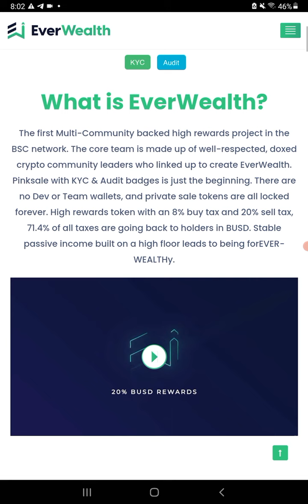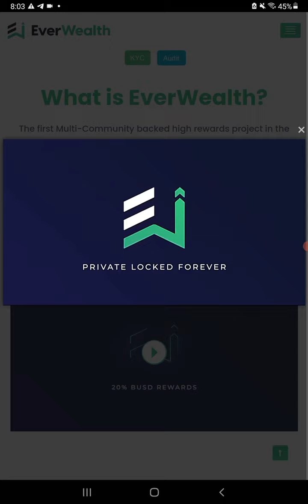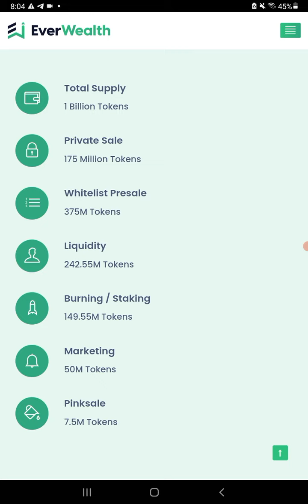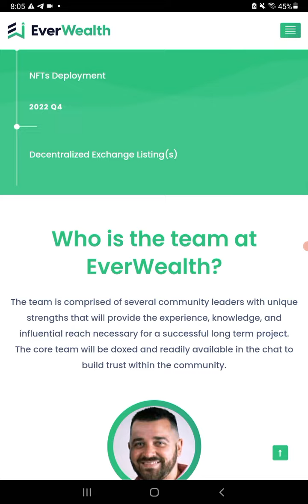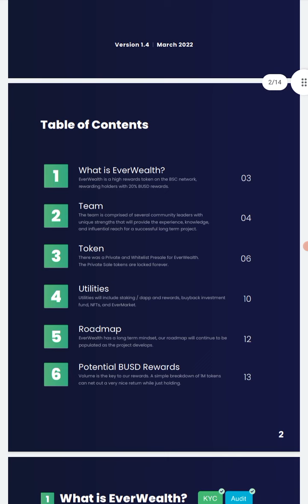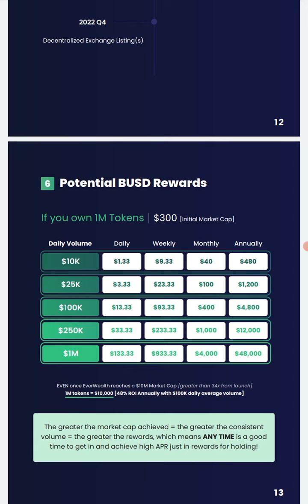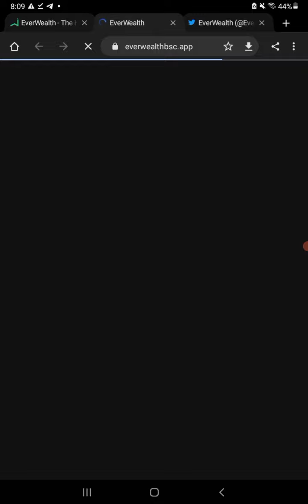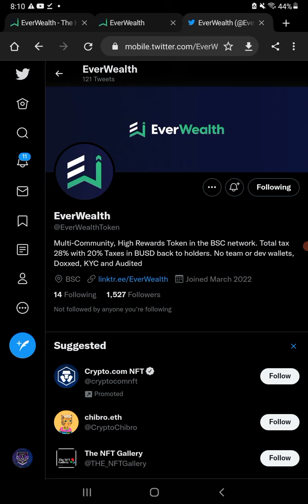Ever Weatlh BSC New Project Review Huge 20% BUSD Rewards Dapp Great Entry Kyc Audit Doxxed NFTs More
Channel CK 78 (CRONOS NETWORK) Hosted By ATK CRYPTO
CK 78 (CRONOS NETWORK) Hosted By ATK CRYPTO